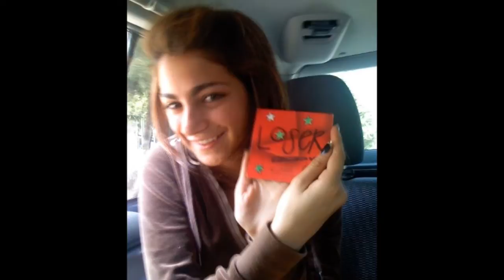fernanda arozqueta dedicado (siente - fridas)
fernanda arozqueta fans oficial